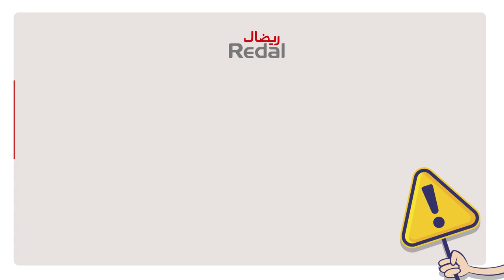Zakaria Tafali - Motion Design - Rédal - Ep8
Journaliste Et Rédacteur En Chef Des Émissions TV
Concepteur Et Rédacteur De Contenus
Directeur Artistique Et Comédien Voix Off